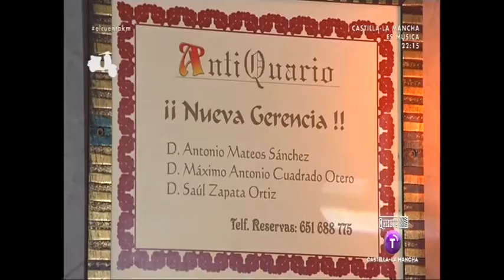Pañuelos de bacalao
En el restaurante Anticuario, en Talavera de la Reina, nos preparan pañuelos de bacalao. Emitido el 16.06.15 en Televisión Castilla-La Mancha.